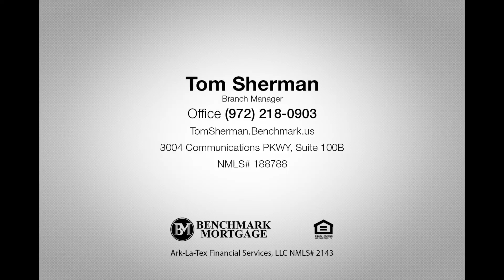Thanks from Tom Sherman